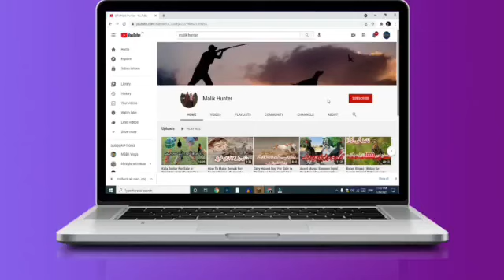Grey Hound Dog Khargosh Ky Shikar Per Lagy | Grey Hound For Sale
This is a hunting channel non hunter plz avoid bad comments,I am hunter all legal hunting with permit license give a wildlife of Pakistan any season ist October to 31 March